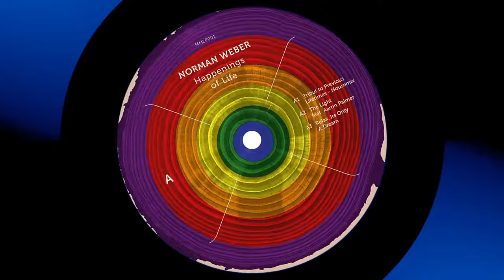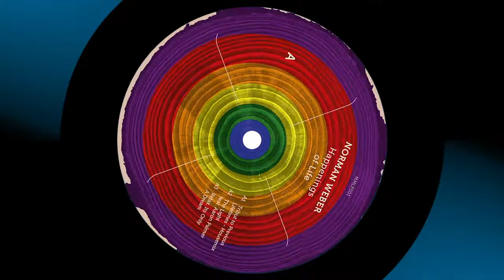Norman Weber - Rush [Muna Musik LP 001]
Rush by Norman Weber from the album Happenings Of Life, Released 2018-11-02 on Muna Musik

The Berliner by choice DJ and producer Norman Weber also known as Luna City Express (together with Marco Resmann) was born in Jena/Thuringia. From childhood on he grew up with music since his father had already travelled through former East Germany as a musician and DJ. During the days of his youth he occasionally tagged along to help set up the sound system which is how he got to know the other side of life – the night filled with loud music, dancing and magical colourful lights. Along with the German reunification in 1989 came a lot more musical variety – in addition to the previous funk and disco music came acid jazz, rap and house music. To him house music was the ideal sound and the perfect middle ground among all music!

In 1993, he left Jena and following a few wild, defining years met his current buddy and DJ colleague Marco Resmann at a legendary millenium party night. Shortly after, he moved to Berlin – which city would suit him better than said one that never sleeps. As a DJ team they organized two parties and increasingly started DJ’ing together in clubs. In 2004, the first joint tracks originated in collaboration with singer Kenneth Avera and in the course came up with the name Luna City Express. This was their starting shot which has led to them releasing 2 albums „Hello from Planet Earth“ and “Lunation” as well as various EPs and remixes up to date. They still play all over the world in order to convey their definition of house and spread fun to peoples’ nights.
Norman himself has hitherto hardly released any music under his own name; however, after 25 years of Djing the time has come to change this. After a bunch of remixes and 2 EPs in 2018, his debut album “Happenings of Life” will drop in November on Muna Musik. As an attendant of the first hour of this legendary thuringian club, it appeared natural to release the first long-player "at home".
It’s a simultaneous gratification and gift to all of those that have followed him for so many years. This album unifies several musicians and singers, especially “Mr. Jack” – Aaron Palmer. For Norman this album reflects the sound that he has loved since his early days – music in all its facets, 13 tracks ranging from downbeats to house. Enjoy*